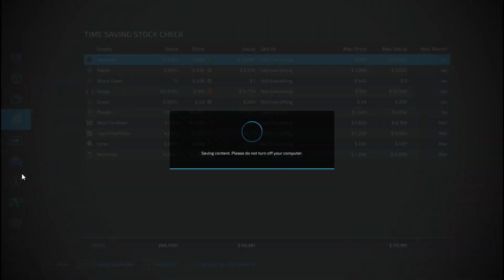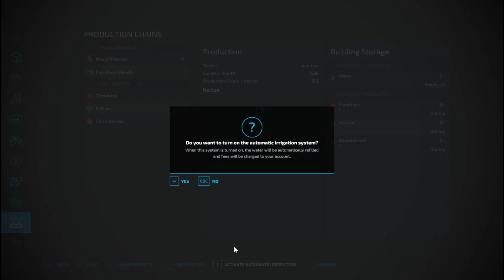Farming Simulator 22| Old School Pt. 13| Planting